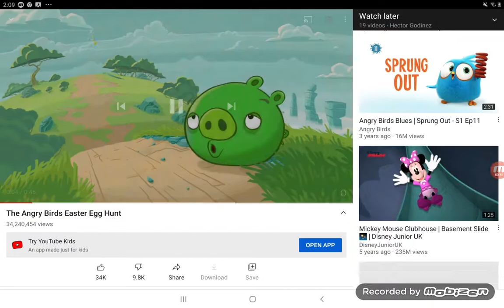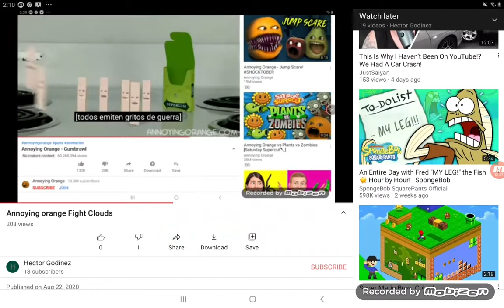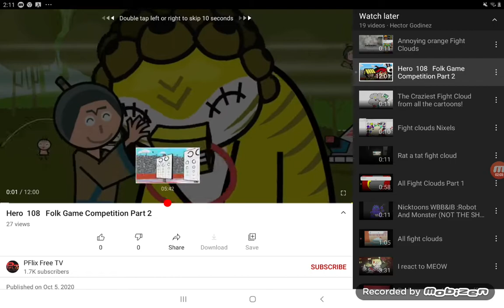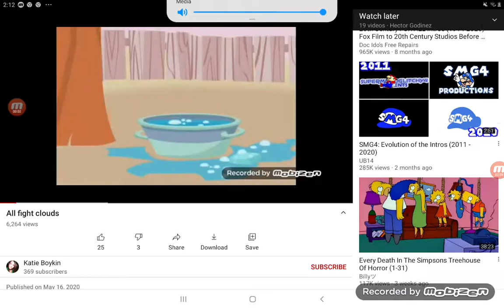Garcias Wow Wow Wubbzy Yin Yang Yo fight Episodes 2 Adventures